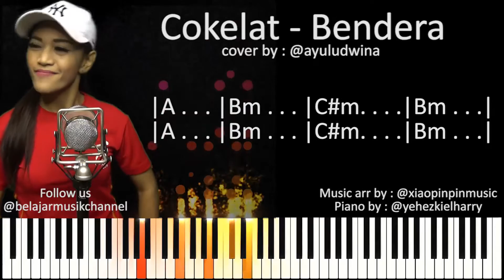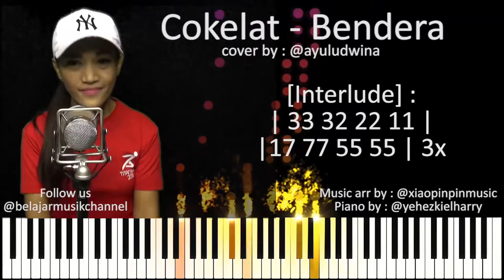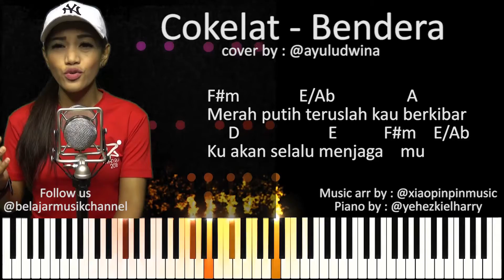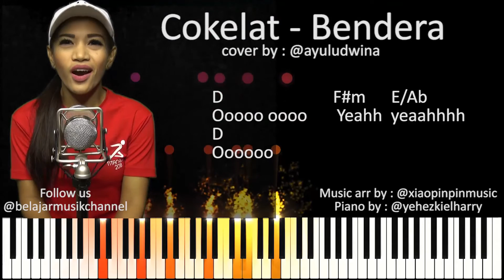BENDERA COKELAT (PIANO CHORDS & LYRICS) cover by @ayuludwina #50.1